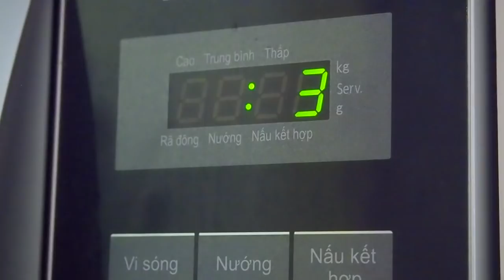[Mặt Nọng's Planet]|vlog 2| Tự chế bánh trung thu kem lạnh|| DIY Ice Cream Mooncake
Tết trung thu cũng đã bước vào những ngày cuối nhưng mà với 35k cầm trên tay thì tin chắc rằng bạn cũng vẫn sẽ …. không mua được cái bánh nào ra hồn để ăn.

Bánh trung thu truyền thống đã mua không nổi thì làm sao đủ tiền để tơ tưởng tới những loại bánh “cách tân” sang chảnh như chocolate kem lạnh đúng không?

Chuyện dễ ẹc !!! Vì SR Living Channel sẽ hướng dẫn bạn từ loại Chocolate nào nên mua cho tới loại kem nào nên dùng rồi luôn cả hướng dẫn cách làm để cho ra thành phẩm chỉ với 35k cho 1 bánh to chù ụ này nhaaaa.

Mid-autumn festival is about to end but yet we still can not afford any type of traditional mooncake with just 35k (Only about 1.5$), even the cheapest one.

If you can’t even afford this traditional mooncake than how can you dream about those expensive “modern mooncake” such as this chocolate covered ice cream mooncake.

Way too easy !!! Cause SR Living Channel gonna help you to choose from which kind of chocolate to use to which ice cream is the best for your “modern mooncake” and we even give out the clearest instruction (Wow!) and it will only cost you 1.5$/each.